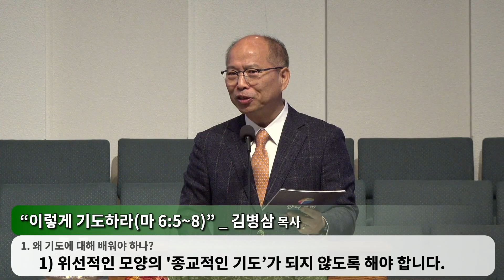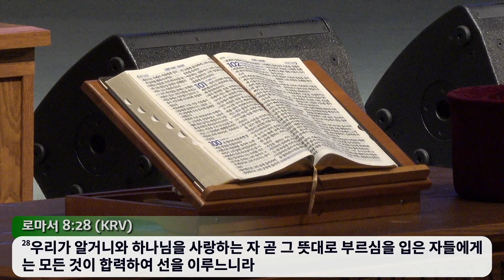2022-10-16-3부 설교 "이렇게 기도하라" - 김병삼 목사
주소
3800 Carbon Rd

교회(church)/단체명 : Korean Central United Methodist Church of Dallas
CCLI Copyright License #: CCLI 11137632
CCLI Streaming License #: CSPL108628